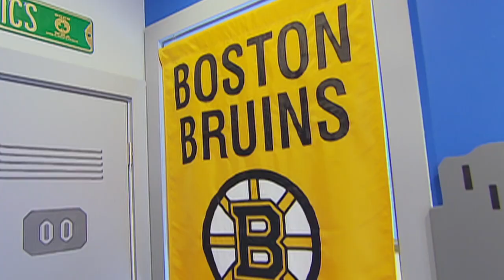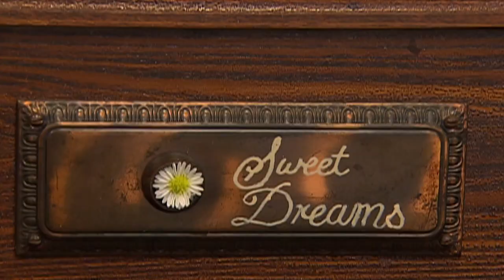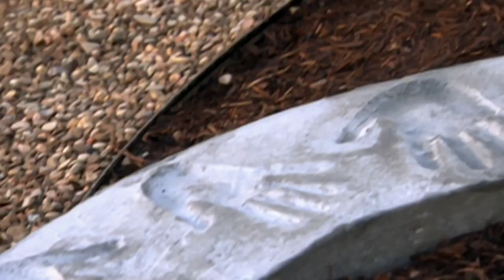Walker Family Moved To Tears By New House Reveal! | Extreme Makeover: Home Edition | Season 9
After their son committed suicide at the age of 10, the Walker Family needed help with finding peace in their own home. Luckily for them, the EMHE team has made an extreme home makeover and finally, they can feel peace in their own house.